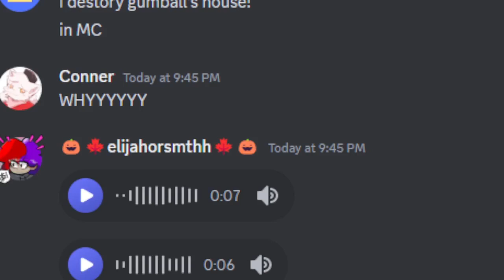Gumball from the amazing world of gumball dies from after getting his house destroyed!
Someone did this!

The Guy Who Did it :) @elijahorsmthh